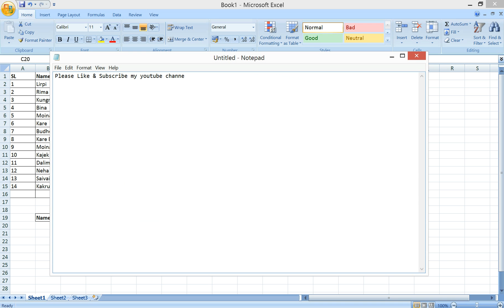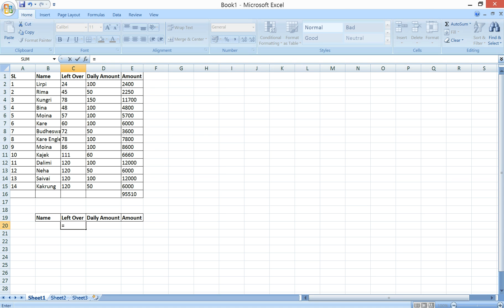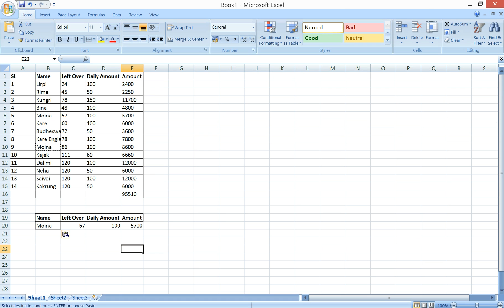Using Vlookup in Excel Sheet finding Values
Using Vlookup in Excel Sheet finding Values by Karbi Language first time Youtube.